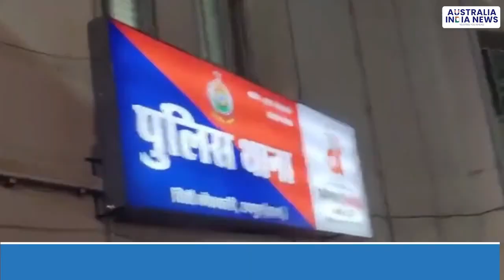Baghel at attack on BJP leader Brijmohan Agarwal Its all sponsored